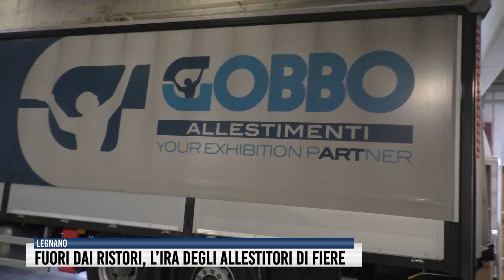Fuori dai ristori, l’ira degli allestitori di fiere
La lunga chiusura forzata ha provocato un calo del fatturato del 95 percento.
E anche la riapertura nei mesi di settembre e ottobre, è stata caratterizzata da molte incertezze e dal sempre più massiccio passaggio alla modalità digitale, che garantisce una maggior sicurezza e permette di evitare qualsiasi forma di assembramento.
Il settore fieristico è in crisi profonda. “Siamo stati dimenticati dal Governo”, dice Fabio Gobbo, titolare della Gobbo Allestimenti di Legnano insieme al fratello Roberto. “Per noi, nessun ristoro”.